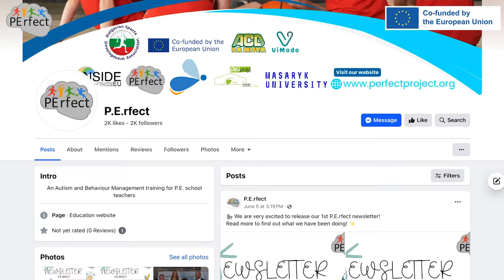PErfect - What is challenging behavior in students with autism